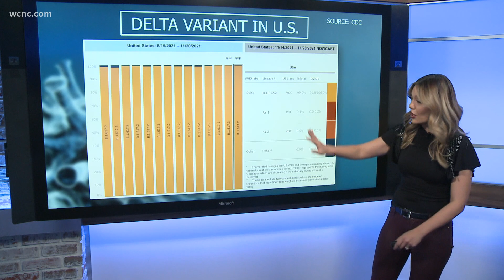What scientists are saying about the omicron variant of COVID-19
South African scientists identified a new version of the coronavirus this week that they say is behind a recent spike in COVID-19 infections in Gauteng, the country’s most populous province. It's unclear where the new variant first emerged, but scientists in South Africa first alerted the World Health Organization and it has now been seen in travelers to Belgium, Botswana, Hong Kong and Israel.

Health Minister Joe Phaahla said the variant was linked to an “exponential rise” of cases in the last few days, although experts are still trying to determine if the new variant is actually responsible.

From just over 200 new confirmed cases per day in recent weeks, South Africa saw the number of new daily cases rocket to 2,465 on Thursday. Struggling to explain the sudden rise in cases, scientists studied virus samples from the outbreak and discovered the new variant.

In a statement on Friday, the WHO designated it as a “variant of concern,” naming it “omicron” after a letter in the Greek alphabet.